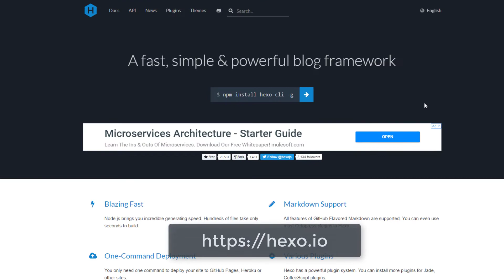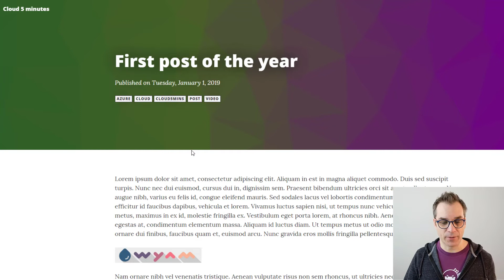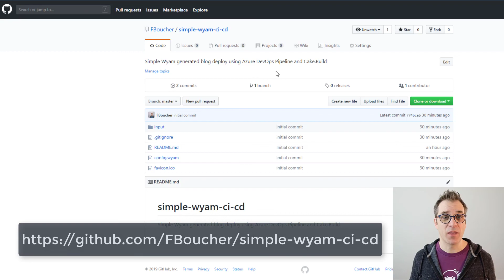Getting Ready for a Continuous Integration, Continuous Deployment of a Static Website - part 1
How to generate a static website on Azure DevOps? In this first video of the CI - CD series, I will set up the local environment and explain how to get started.

This series explains how to build a continuous integration and continuous deployment system using Azure DevOps pipeline to deploy a Static Website into Azure Bob Storage.

- Camtasia 2018
- Fujifilm X-T2
- Blue Snowball